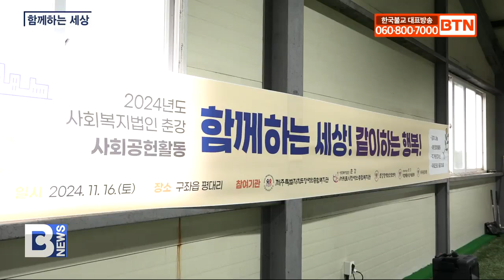사회복지법인 춘강 ‘함께하는 세상, 같이하는 행복’ | 24.11.30